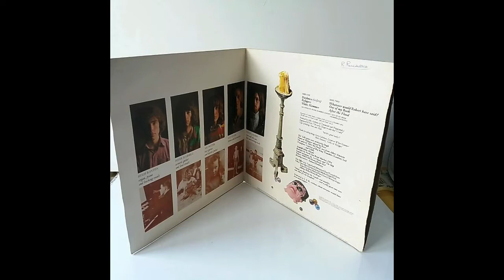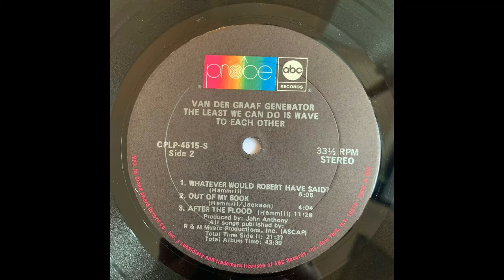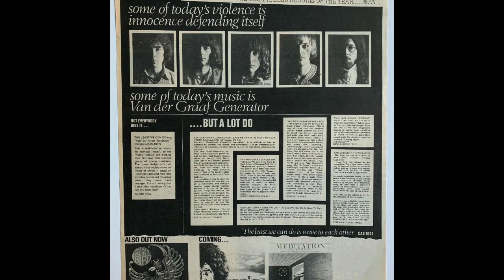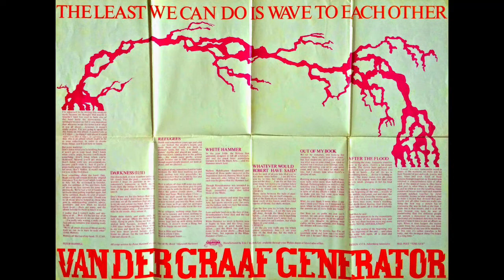Out Of My Book - Van Der Graaf Generator -1970.